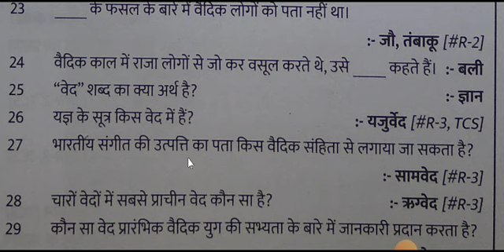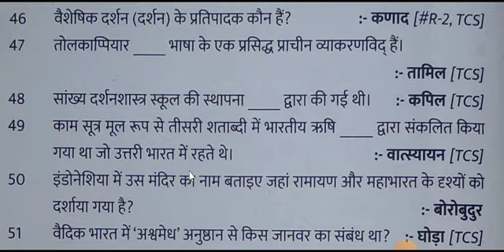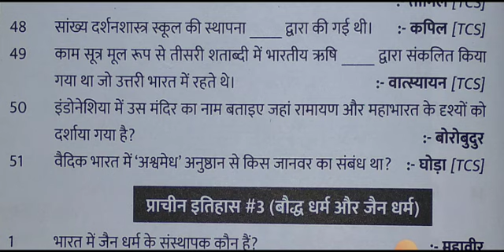♨️🔥💯प्राचीन इतिहास वैदिक काल ALL Previous years Onliner Questions SSC CGL CPO CHSL MTS BPSC SI RLY